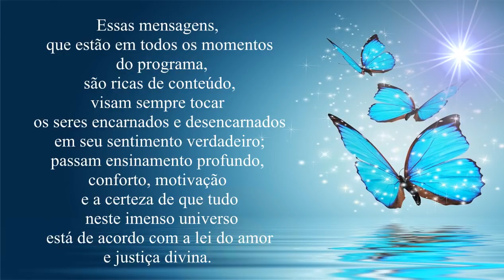Carma ou Aprendizado | Sinuhe da Silva Vieira - Programa Transformação Interior - Rádio Mundial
O Divino só nos manda presentes, que são os aprendizados para evoluirmos.
Veja esse vídeo! Carma ou Aprendizado  - Programa Transformação Interior da Rádio Mundial - 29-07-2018
Agradecemos.